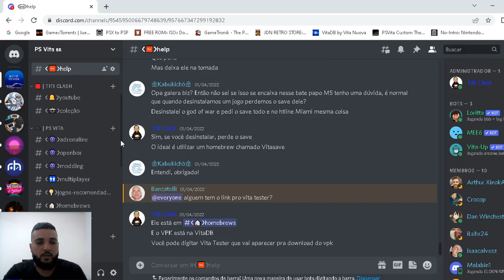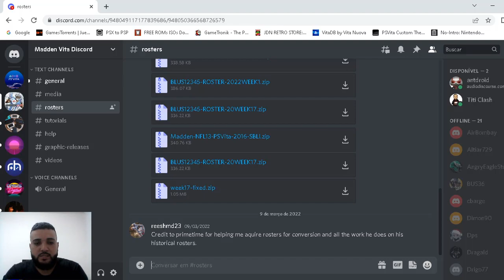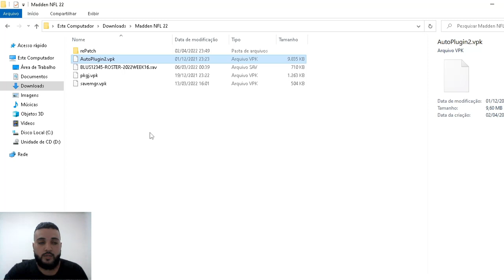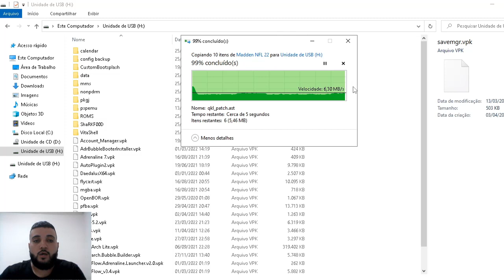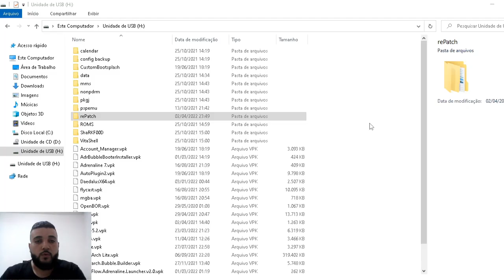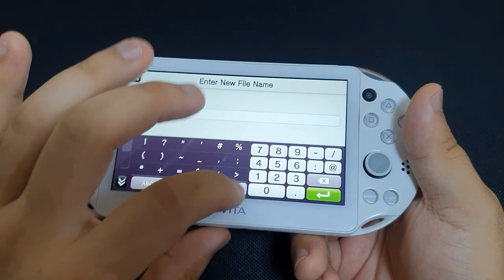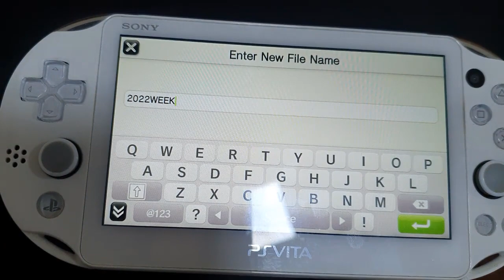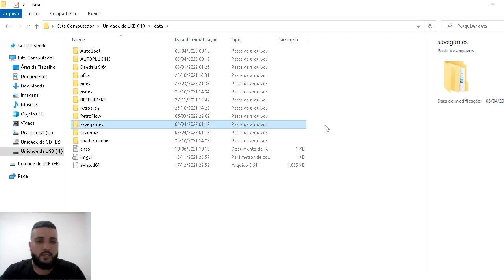MADDEN NFL22 - PSVITA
Olá pessoal,

O grande dia chegou, um conteúdo inédito, você não vai achar um tutorial na internet de Madden NFL 22, neste vídeo irei ensinar e dizer o que você precisa para conseguir reproduzir no seu Ps Vita.

Se você é um grande fã da NFL, vai amar esse game, os elencos todos atualizados.

Entre no discord da comunidade Madden, é só falar que veio pelo Titi Clash

Credits

Madden Vita Discord

MicroSD Sandisk 64GB
Placa-mãe para ps vita fat
Hand Grip R2 L2
Miyoo Mini

Participe do grupo de Discord exclusivo para Ps vita

Capítulos

0:00 Intro
0:11 Apresentação Madden NFL 22
01:00 Links Afiliados e Membros do Canal
01:31 Apresentando Discord
02:30 Arquivos necessários
03:15 Ativando rePatch
04:38 Instalando Madden NFL 13 PKGJ
06:00 Arquivos necessários
07:16 Vita Save
11:40 Mover o arquivo save roster
12:42 Vita Save restore o save
13:32 Parabéns, só curtir o Madden NFL 22
13:42 Considerações Finais
14:40 Demonstrando o game
19:05 Membros do Canal